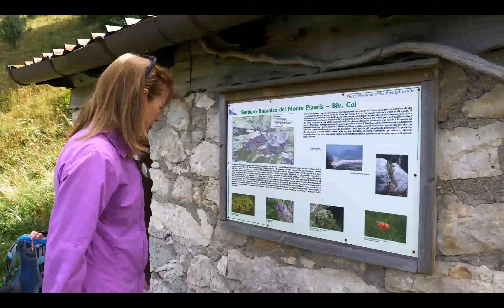Il Parco compie 25 anni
Il Parco delle Prealpi Giulie compie 25 anni. Esattamente Il 30 settembre 1996 viene istituito l’Ente parco naturale delle Prealpi Giulie con la pubblicazione sul Bur della Legge regionale 30 settembre 1996, con l’articolo 42 relativo alle “Norme in materia di parchi e riserve naturali regionali”.